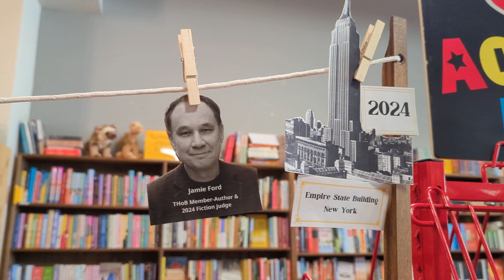This House of Books winning display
pictured is This House of Books' winning display for the National Book Awards display contest.